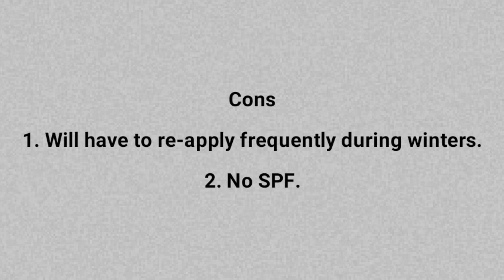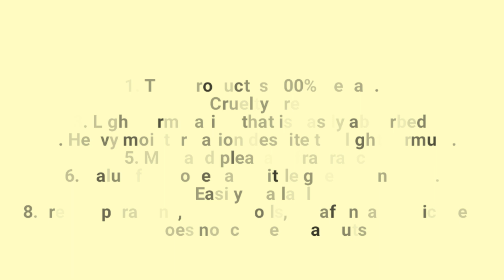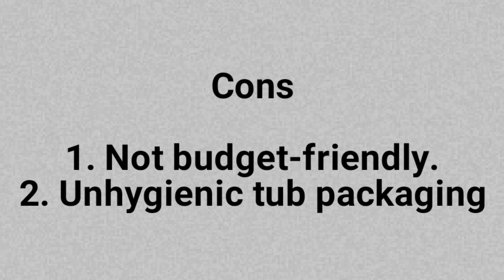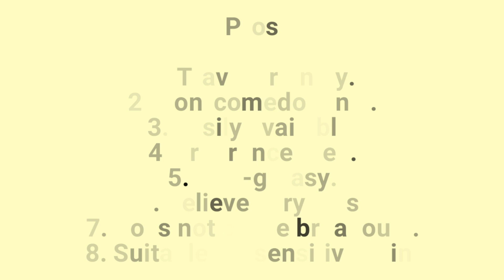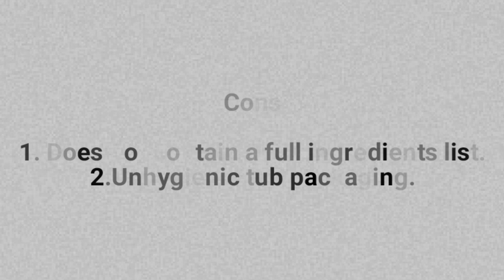Top 10 Best face cream for men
Top 10 best face cream for men. This best face cream for men dry skin. some creams are also best cream for oily skin as well. Cream can be glowing your skin in summer and winter for man and women as well. In this list, we have discussed the top 10 amazing face creams for dry skins in  India. You can get the best face creams for your face dry skins. Dry skins woes are the absolute worst. Not only your skin feel tight and flaky but it also looks very extremely dull. While could try to remedies it with some makeup. What worse is the pain of living with overbearing fear get wrinkles sooner than others your age because of the lack of moisture that is essential for your skin healthy. Following I have discussed the amazing face creams should be available in the market 2018 india.